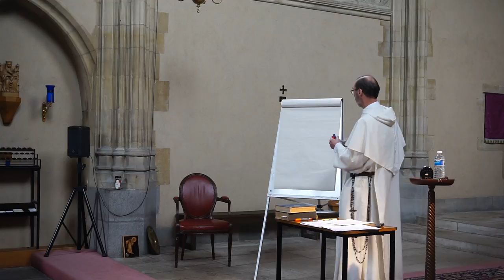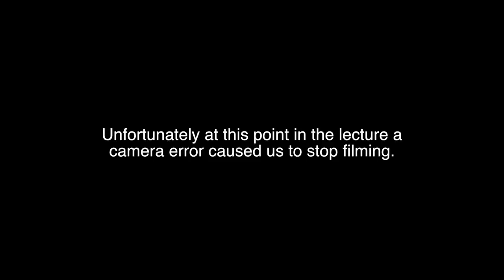Richard Conrad - Humanity Created for Communion with the Trinity in Aquinas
From The 2016 Theological Conference "A Transforming Vision: Knowing and Loving the Triune God" hosted at Pusey House.

Pusey House is an institution associated with the University of Oxford founded as a memorial to Edward Bouverie Pusey, a leading figure of the Oxford Movement - a movement of the mid-19th century which sought to bring the Church of England to a deeper understanding of its witness as part of the Universal Catholic Church.

The House continues the work of E. B. Pusey in restoring the Church of England's Catholic life and witness.